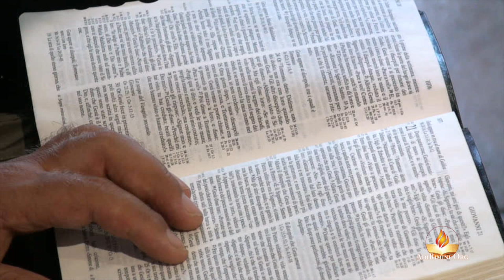"Gesù Appare" culto 16 agosto 2015 - predicatore Samy Garas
Culto del 16 agosto 2015 tenutosi nella nostra comunità, il predicatore per l’occasione è stato il fr. Samy Garas. Il Signore vi benedica nell'ascolto del messaggio evangelico tratto da Giovanni 21